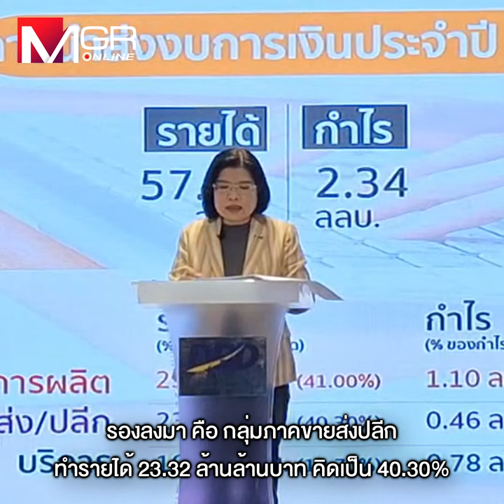ปี 66 บริษัทไทยสุดอู้ฟู่ รายได้รวม 57.86 ล้านล้าน กำไร 2.34 ล้านล้าน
ปี 66 บริษัทไทยสุดอู้ฟู่ รายได้รวม 57.86 ล้านล้าน กำไร 2.34 ล้านล้าน ธุรกิจโรงกลั่นปิโตรเลียมแชมป์ทำเงินสูงสุด